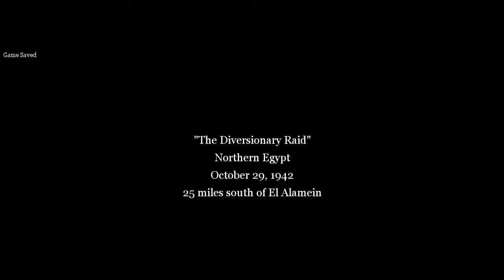||Dragon Walkthrough|| - Call of Duty 2 - The Diversionary Raid